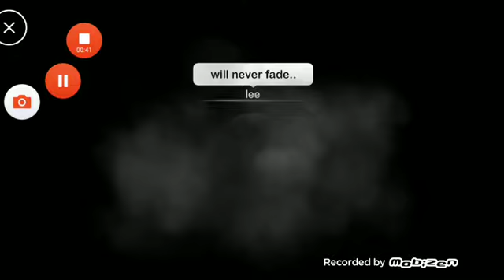Short animation memory